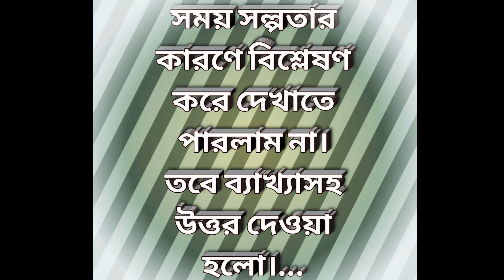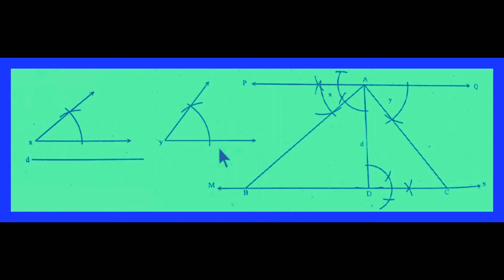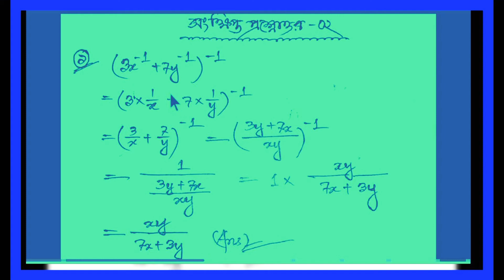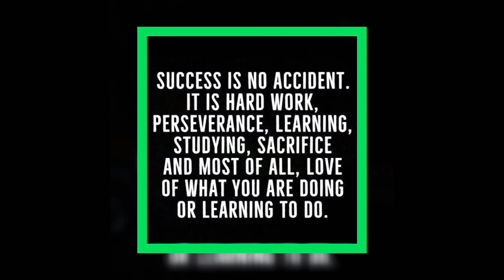Class 9 Math Assignment for 6th Week